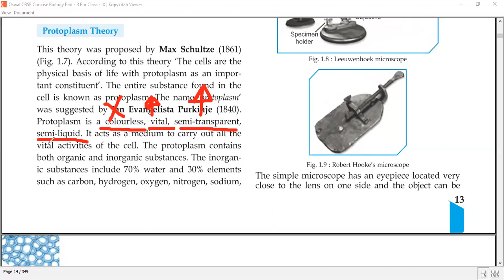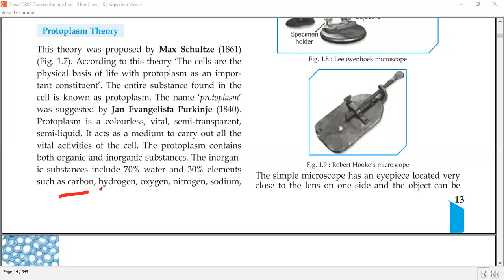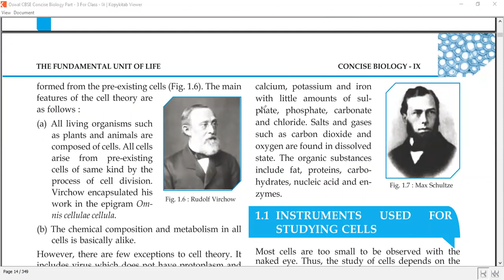Protoplasm and protoplasm theory ।। Composition of protoplasm ।। Class-9 ।। Chapter-1 ।। Cell ।।